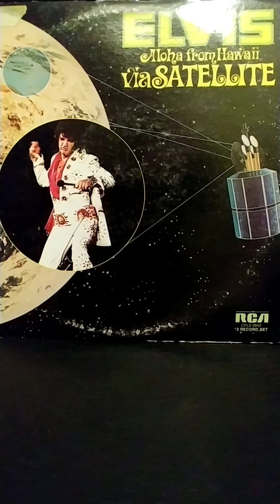CC Rider Matt Clark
Matt Clark's tribute to Elvis